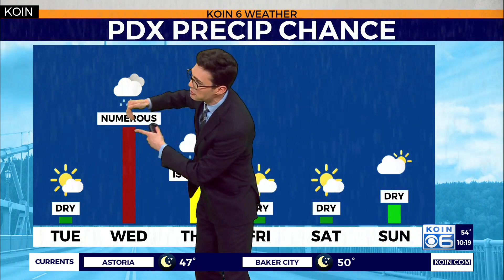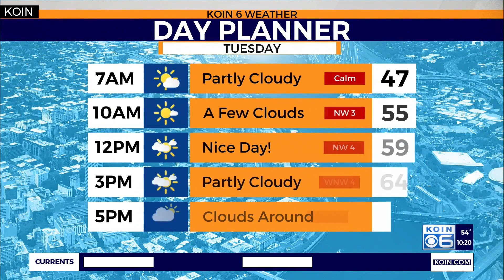Weather forecast: Portland takes a break from the rain until Wednesday